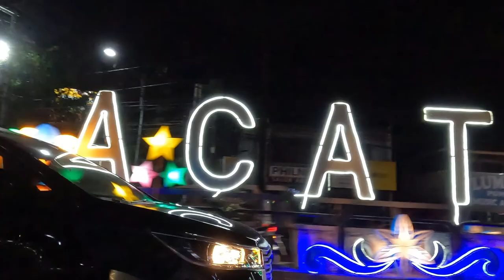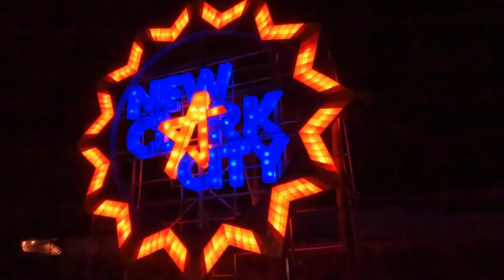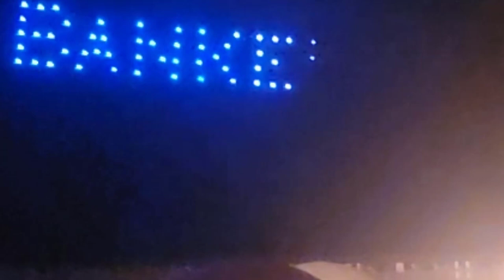24th Philippine International Hot Air Balloon Festival Fiesta 2024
The 24th Philippine Hot Air Balloon Festival Fiesta in Tarlac, Philippines, held in the vibrant year of 2024, promises a mesmerizing spectacle of aerial acrobatics, daring stunts, and colorful displays against the backdrop of Tarlac's picturesque landscapes.
The Festival has a rich history dating back to its inception in 1994. Originally held in Clark Freeport Zone, Pampanga, the festival has since become one of the country's most anticipated annual events.
Over the years, the festival has evolved into a celebration of aviation, adventure, and Filipino culture, attracting visitors from across the Philippines and around the world
The festival typically begins with an opening ceremony featuring traditional dances, cultural performances, and speeches by dignitaries, setting the stage for the exciting events to come.
Throughout the day, visitors can enjoy a variety of aerial displays, including skydiving exhibitions, aerobatics, helicopter flying demonstrations, and hot air balloon flights.
Visitors can also enjoy a variety of food and beverage stalls, live music performances, and interactive exhibits showcasing the rich history and culture of the Philippines.
In the evenings, the festival comes alive with mesmerizing night glows, where hot air balloons illuminate the sky with their colorful glow, accompanied by music and entertainment.

Participants:
Hot Air Balloons: The festival features a diverse array of hot air balloons from around the world, each adorned with vibrant colors and creative designs. Pilots and crews come from various countries to showcase their balloons and participate in the festivities.
Aerial Performers: Skilled pilots and skydivers from both civilian and military backgrounds demonstrate their talents through breathtaking aerial displays, including aerobatics, skydiving exhibitions, and precision flying.
Driving Enthusiasts: The festival also attracts talented drivers who showcase their skills in tire skidding events, thrilling the audience with precision driving maneuvers.
Aviation Enthusiasts: Radio-controlled aircraft enthusiasts participate in exhibitions, demonstrating the capabilities of their meticulously crafted models, while helicopter pilots showcase the versatility of rotary-wing aircraft through thrilling flying displays.
Adventure Seekers: Tandem paragliding and jet paramotors offer festival-goers the opportunity to experience the thrill of flight firsthand, under the guidance of experienced pilots.

Morning:
Opening Ceremony: The festival kicks off with a grand opening ceremony featuring cultural performances, traditional dances, and speeches by dignitaries.
Skydiving Exhibition: Brave skydivers descend from the skies in a breathtaking display of skill and precision, thrilling the audience with their aerial maneuvers.
Kite Flying: Colorful kites take to the skies, creating a vibrant tapestry against the backdrop of the morning sun with colorful kites of all shapes and sizes, delighting spectators of all ages.
RC Models: Remote-controlled aircraft enthusiasts showcase their skills with precision maneuvers, aerobatics, agility of radio-controlled aircraft in thrilling aerial displays.
Paragliders: Skilled paragliders soar through the air, showcasing the grace and beauty of free flight.
Afternoon:
Flag Jumps: Military parachutists perform precision flag jumps, showcasing their mastery of the skies while honoring national symbols.
Helicopter Flying Exhibitions: Skilled pilots demonstrate the agility and power of helicopters through daring maneuvers and aerial displays.
Tire Skidding: Adrenaline-pumping tire skidding showcases the precision driving skills of talented drivers as they maneuver through challenging courses, pushing the limits of precision driving once again, thrilling the crowd with their daring maneuvers.
Evening:
Aerobatic Pyro Show: As dusk falls, aerobatic pilots light up the sky with a stunning display of pyrotechnics synchronized with their daredevil maneuvers.
Jet Paramotors: Jet-powered paramotors take flight, combining the thrill of powered flight with the freedom of paragliding.
Ultra Light Fly-Bys: Ultra-light aircraft perform low-level fly-bys, thrilling the audience with their speed and agility.
Tandem Paragliding: Brave participants experience the thrill of tandem paragliding, soaring through the sky under the expert guidance of experienced pilots.
Drone Show: State-of-the-art drones perform intricate choreographed routines, dazzling spectators with their synchronized movements.
Night Glow: The festival culminates in a spectacular night glow, as hot air balloons light up the sky one final time, creating a magical atmosphere for all to enjoy in a magical display of colors, accompanied by vibrant music and excitement and a firework to close the event.

Overall, the 24th Philippine Hot Air Balloon Festival Fiesta in Tarlac offers a unique blend of adrenaline-pumping aerial displays, cultural performances, and family-friendly entertainment.